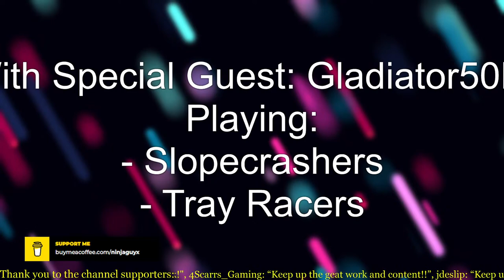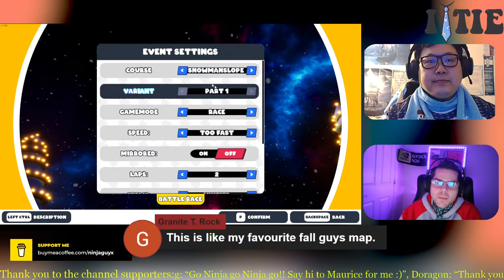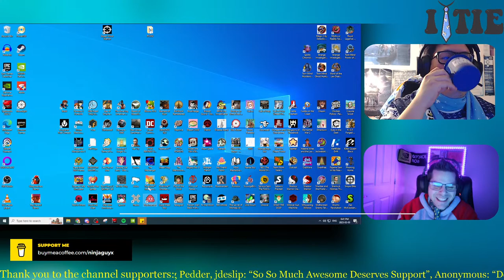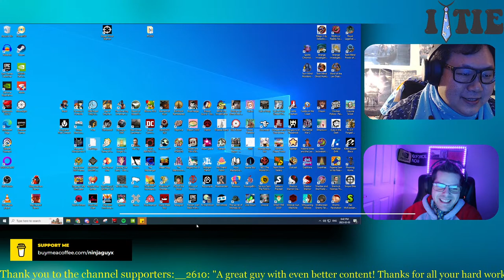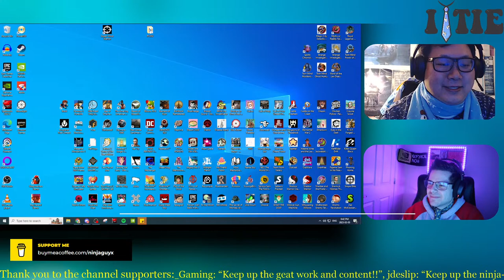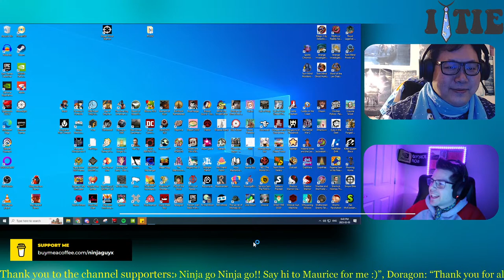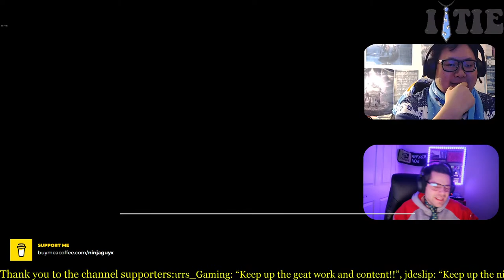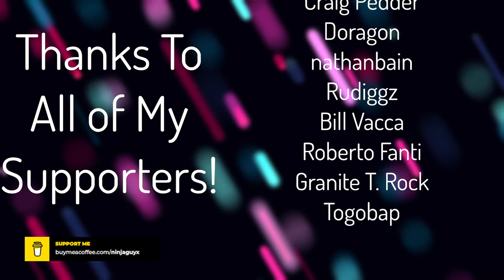Indie Time! Today's Showcase: Slope Crashers and Tray Racers! - Special Guest: Gladiator50N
Join me today in our episode of Indie Time!

Today I have a special guest! Have a look at @Anthony50n 's twitch:

We will be playing some indie games while asking Gladiator some questions focused on indie games.

We'll also be showcasing 2 indie demos during the stream:
- Slope Crashers
- Tray Racers

Enjoy! :D